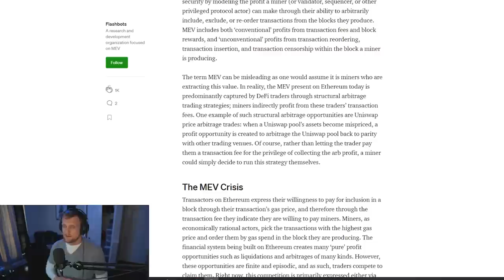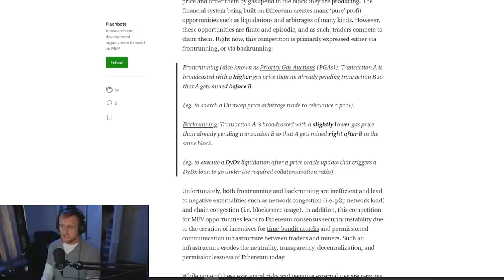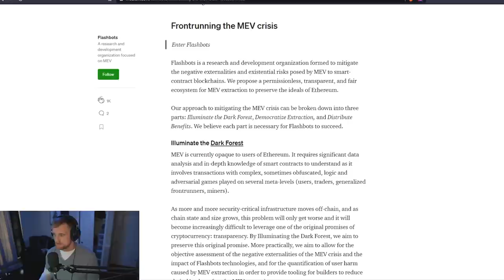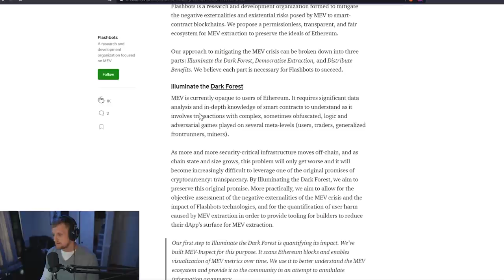MEV is BS